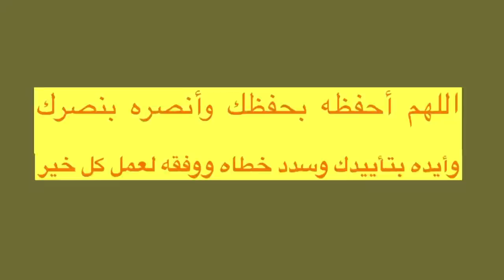AboFlah iyo Waalidkiis